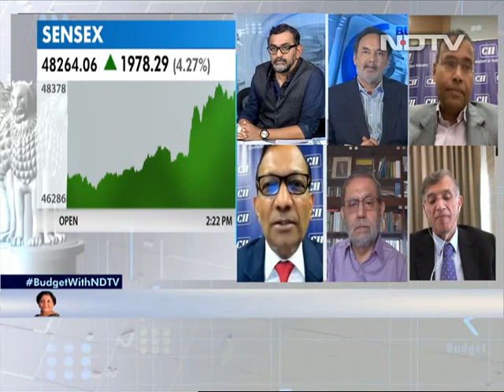Budget 2021 | Mahindra CEO Pawan Goenka Gives "Thumbs UP" To Budget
Union Budget 2021: Pawan Goenka, MD and CEO, Mahindra and Mahindra Limited, gave a "thumbs up" to the Union Budget. "It (the budget) is focusing on all the right things that the industry has been asking for. It is a growth-oriented budget with significant thrust on healthcare and infrastructure. And, these are the two things that the industry has really prioritised.